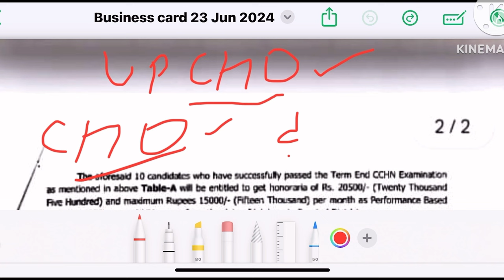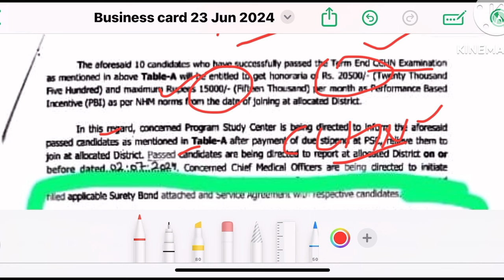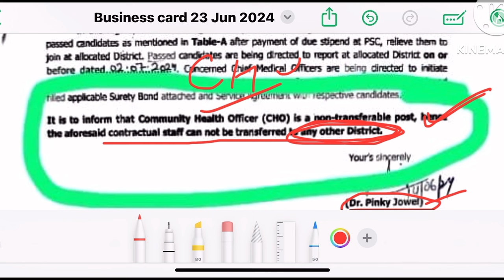UP NHM CHO ट्रांसफर बड़ी अपडेट💐UP CHO Big Good News💐UP CHO DVP Update|UP NHM Vacancy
UP CHO Recuritment 2024
CHO Vacancy 2024
National Health Mission New Vacancy 2024